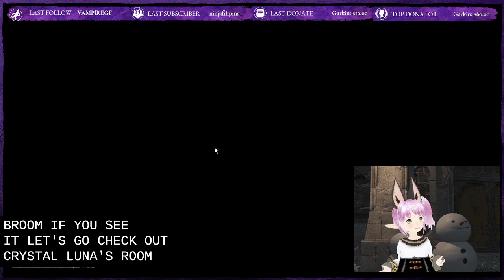House Kat Tours - Episode 24- Shirogane 4 Subdivision!